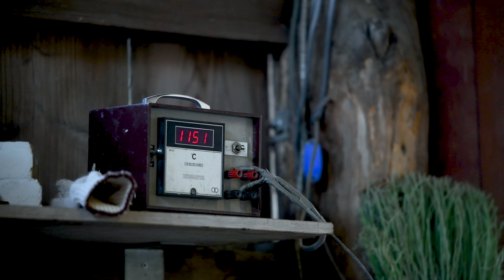【滋賀県立陶芸の森】登窯焼成記録 ②焼成 助成／一般財団法人地域創造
特別展「奇跡の土」関連企画　薪窯ワークショップ報告
ワークショップで制作した作品などを登窯で焼成しました。
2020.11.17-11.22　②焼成